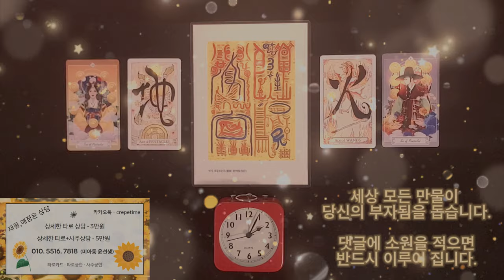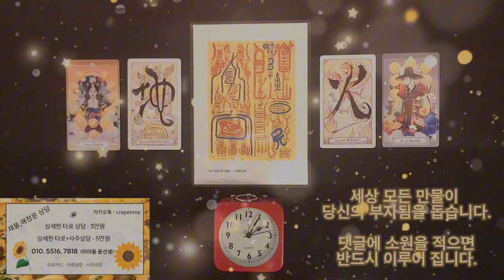급한 돈이 딱 해결이 되는 금전운 명상음악, 세상 모든 만물이 당신의 부자됨을 돕습니다, 일단 급한 불부터 끄고 시작하세요